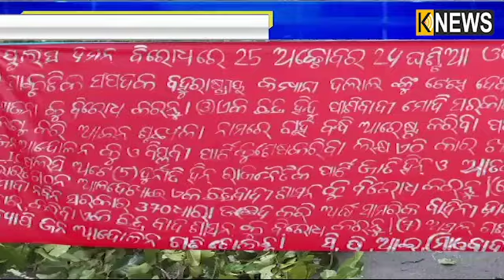ପୁଣି ତାତିଲେ ମାଓବାଦୀ ,କନ୍ଧମାଳ ଜିଲ୍ଲା ତୁମୁଡିବନ୍ଧ ଠାରେ ଗଛ ପକାଇ ରାସ୍ତା ଅବରୋଧ ||Knews Odisha